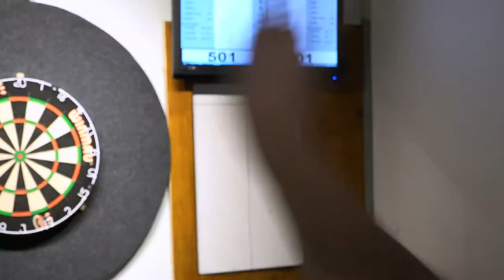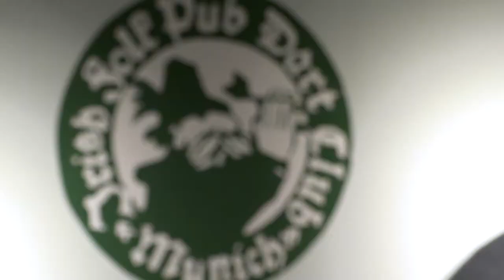Sport Arena 9.9.: Surfikone, 1860 und Türkgücü, Handball und Darts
Studiogäste: Windsurfer-Ikone Andy Laufer, 1860-Spieler Dennis Dressel und Türkgücü-Stürmer Patrick Hasenhüttl, TuS Fürstenfeldbruck Handballer Yannik Engelmann und Trainer Martin Wild, sowie die Darts Bundesligaspieler Stefan Tschischkale und Sebastian Pohl.